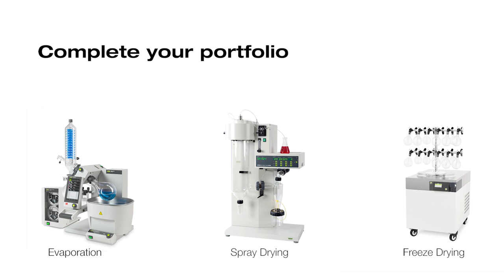Product Showcase: Tutorial – Dry Loading on Pure Flash System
Video Tutorial shows a convenient solution for solid loading.
The BUCHI Flash Pure and FlashPrep Pure Chromatography Systems offer a specific solution for solid loading, which allows an easy and flexible filling of the sample in an empty tube and connection directly to the Pure system. This tutorial will walk you through sample prep using the solid loader.